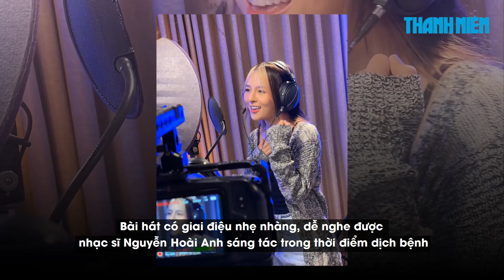Ưng Hoàng Phúc cùng Quân A P, Đạt G tung ca khúc 'Cố lên Sài Gòn'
Giữa lúc tình hình dịch bệnh Covid-19 vẫn diễn biến phức tạp, Ưng Hoàng Phúc đã kết hợp với Quân A.P, Dương Ngọc Thái, Đạt G... ra mắt ca khúc “Cố lên Sài Gòn” nhằm lan tỏa và cổ vũ tinh thần chống dịch của mọi người.